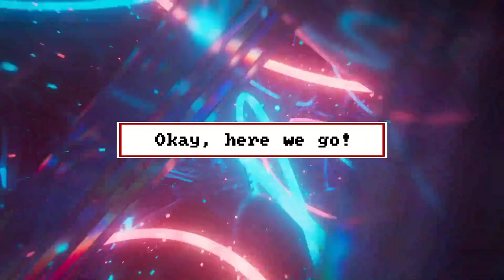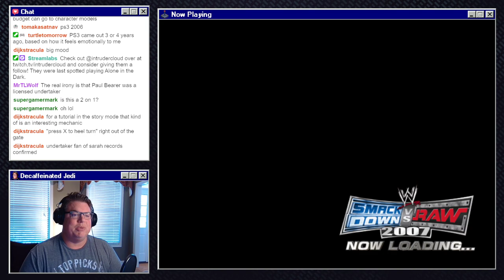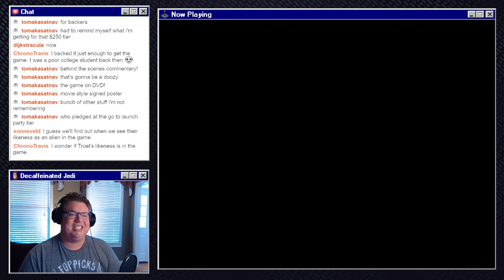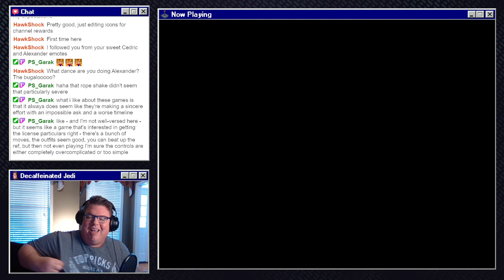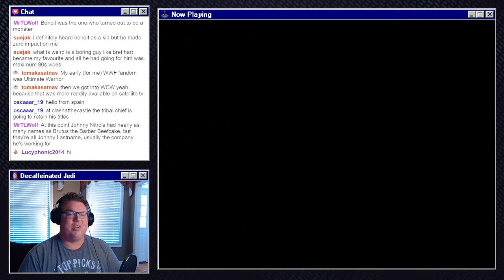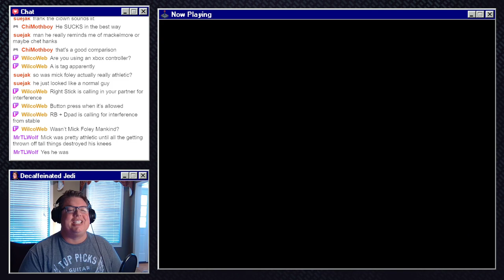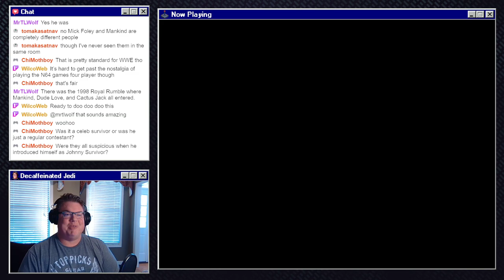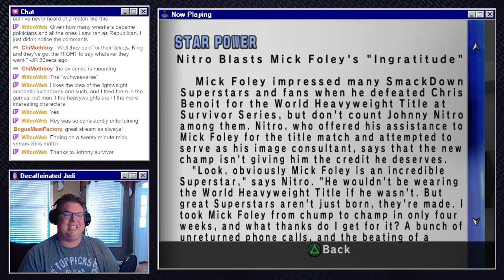Let's Play WWE Smackdown vs. Raw 2007 | Story Mode with Mick Foley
It's WWE SmackDown vs. Raw 2007 for the PlayStation 2, and Mrs. Foley's baby boy is chasing the title! In this episode, I jump into the game's story mode, playing as Mick Foley — the erstwhile Mankind, Cactus Jack, and Dude Love — and finding myself immediately thrust into a feud with Undertaker and [redacted]. Can the Hardcore Legend withstand the combined might of the Dead Man and the Rabid [redacted]? And why is Johnny Nitro here? Watch along to find out, and have a nice day!

This video features WWE SmackDown vs. Raw 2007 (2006), emulated in PCSX2 and streamed at 1080p with commentary. It was originally broadcasted live on Twitch Follow me there to keep up with all my latest streams.